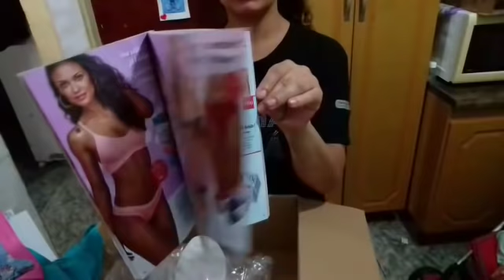Minha caixa DeMillus camp.17/2018 by Carla Sylva